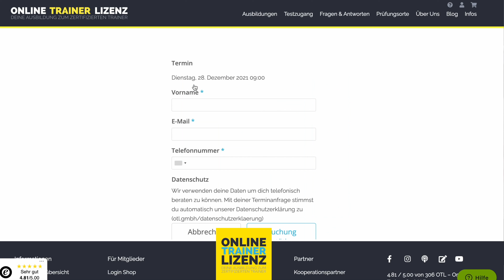Schulter & Nacken entspannen - Verspannungen lösen mit Übungen zum Mitmachen I 2022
Schulter & Nacken sind häufig Stellen die sich schnell mal verspannen. In diesem aktuellen Video aus 2022 zeigt dir Lukas die Ursache von Verspannungen und Übungen zum Mitmachen um diese Verspannungen zu lösen. Die meisten Übungen davon sind ohne Dehnübungen und somit ohne Equipment durchführbar, falls du eine Faszienrolle und einen Faszienball oder Tennisball zur Hand hast, kannst du diese für die letzten zwei gezeigten Übungen nutzen um Schulter & Nacken zu entspannen. Die Übungen sind zum Mitmachen gedacht.

Kapitel:
0:00 Intro
0:55 Übungen ohne Equipment
2:36 Verspannungen lösen
2:54 Übung 1
3:19 Übung 2
3:50 Übung 3
4:19 Übung 4
4:53 Übungen mit Equipment
5.09 Übung 1
5:32 Übung 2
5:52 Outro